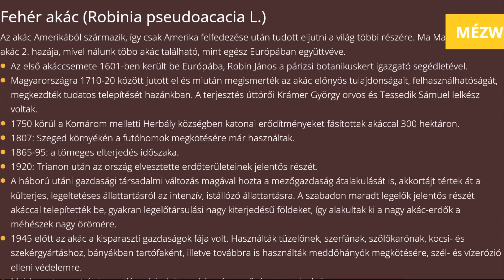Tartós-e az akác és egyéb finomságok | Faanyagismeret gyorstalpaló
🎁Ha csomagot szeretnél küldeni:
📮Cím: Nagycenk, Iskola utca 3, 9485
Név: Hauch Tamás
A Csomagra rá kell írni: POSTÁN MARADÓ!

🎁 VAGY, Foxpost:
Sopron Tesco Ipar körút
📮9400 Sopron, Ipar körút 30.

VAGY, Packetta:
Z-BOX, Nagycenk, Iskola utca 3, 9485
Név: Hauch Tamás
💰 Támogatási lehetőség, hogy több videót készíthessek 💰

⛔ És kérlek, ne töltsd le a videókat, mert sajnos így velem és a küldetéssel babrálsz ki!